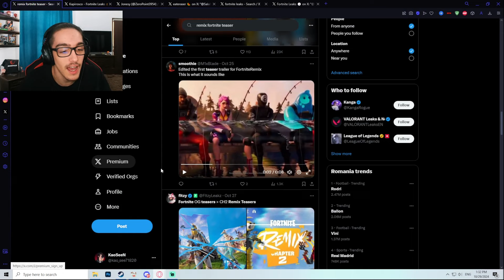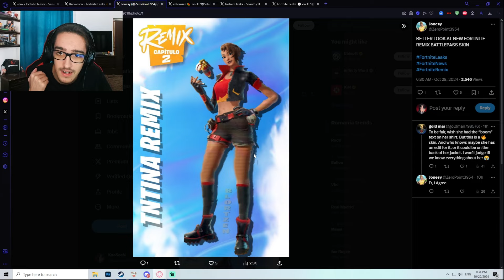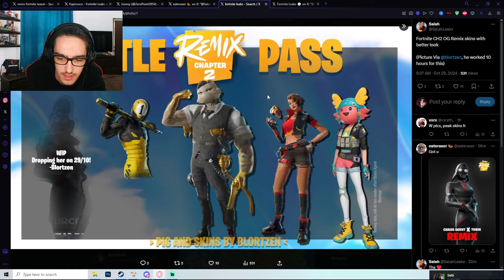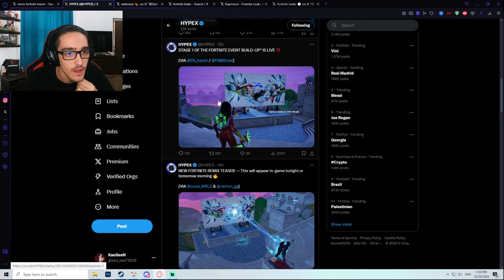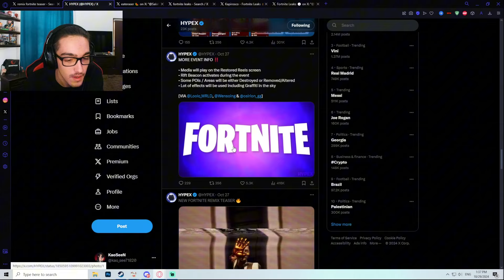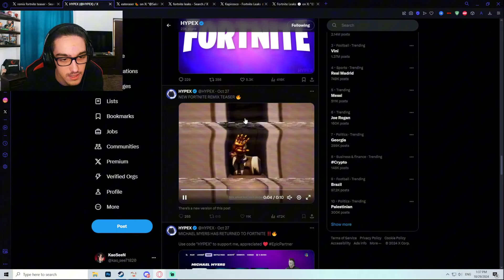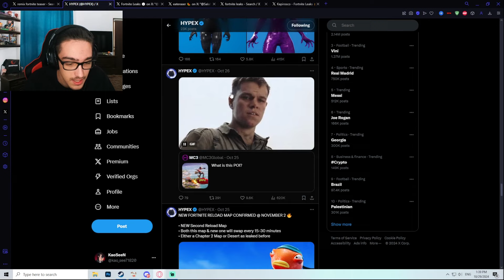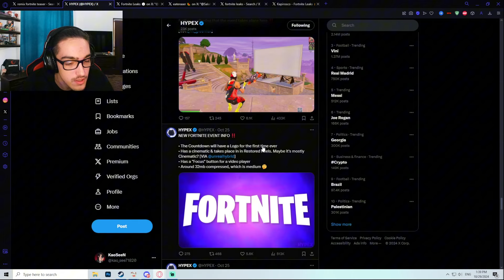*NOU* Fortnite OG Chapter 2 Remix BATTLE PASS SKINS !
*NOU* Fortnite OG Chapter 2 Remix BATTLE PASS !

🔹Numele meu este Tupita Vladut (KaoSeeN)
🔹Am 21 de ani
🔹Locuiesc în România

🎯Daca iti place ceea ce fac te poti abona ca sa primesti notificare de fiecare data cand fac live si postez!

Nu uitati sa:
► Activezi🔔.
► Dai pe butonul de👍.
► Lasi un 💬. (raspund la toate comentariile)

Thumbnail: AliA

Avatare personalizate (instagram): delilah_drawings_